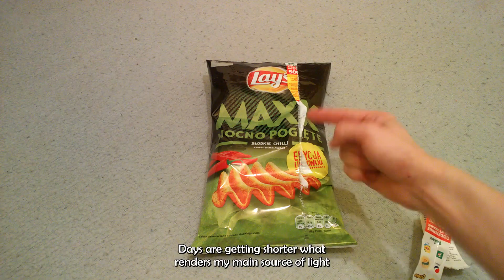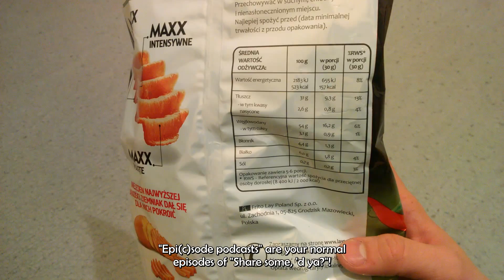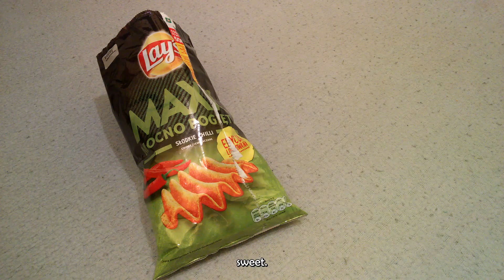Słodkie Chilli/Sweet Chilli! | Daj Jednego!/Share some, 'd ya? #21 [ENG CC]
Słodkie Chilli w kolejnym odcinku "Daj Jednego!" w trochę innej odsłonie niż zwykle! :)

Another episode another flavor! Sweet Chilli from Lay's! All this in a little bit of a different layout! :)